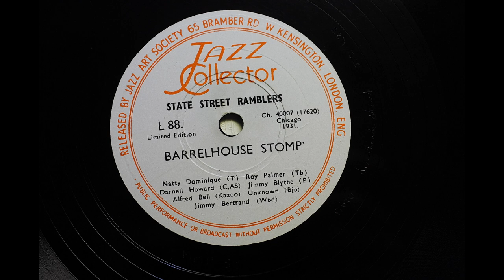STATE STREET RAMBLERS { Barrel House Stomp } 1931.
Jazz Collector L 88
STATE STREET RAMBLERS
Barrel House Stomp
ORIGINAL; CHAMPION 16320 MX ; 17620,

STATE STREET RAMBLERS
Alfred Bell, k, wb, v / Roy Palmer, tb / Darnell Howard, cl, as /
Jimmy Blythe, p / Ed Hudson, v, ? bj,
Richmond, IN,  March 19, 1931.